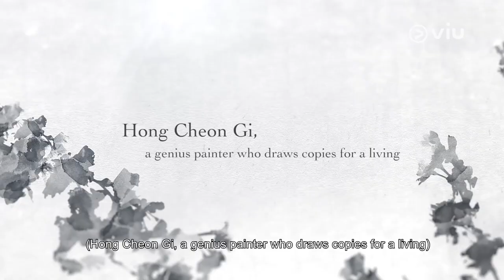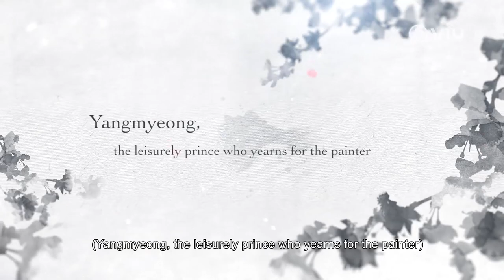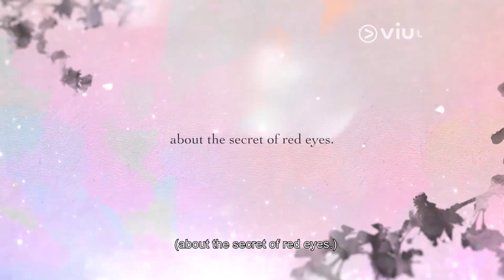Wawancara Eksklusif Pemain Viu Original Lovers of The Red Sky Part.1 | Viu Indonesia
Yang ditunggu-tunggu akhirnya hadir juga nih! Sebelum nonton, yuk sapa-sapaan dulu sama Kim Yoo Jung, Ahn Hyo Sub, Gong Myung, Kwak Si Yang

Nonton Lovers of The Red Sky di Viu sekarang!